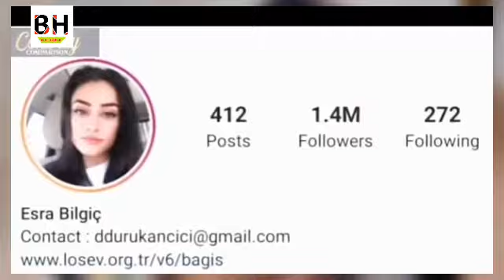Halima Sultan real life story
besthelper Halima sultan real life story
Ertgrul ghazi sesson 1 drama
Esra Bilgic Biography and real life story in Urdu/Hindi.
Untold Truth of Halima Sultan | Unknown Facts about Esra Bilgic | Halima Sultan Biography & Lifestyle
I daily upload video on my channel related to Celebrities news and about their life no matter from which department they belong.
I upload videos related to Showbiz, Politics and Celebrities from Bollywood and Lollywood.
You can watch everything and every news related to your favorite Actor or actresses.
We believe in giving our audience best informations and news based on truth related to their favorite Celebrities.
Esra bilgic real life story